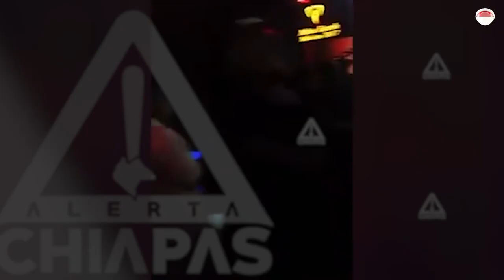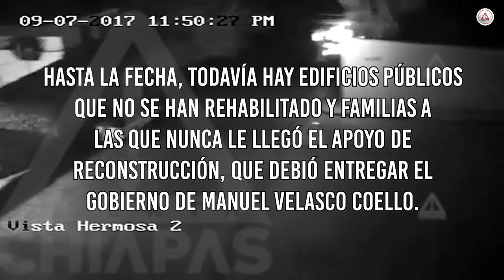A seis años del terremoto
Eran las 11 de la noche con 49 minutos del 7 de septiembre de 2017. Esa noche quedó marcada en la memoria de los chiapanecos, el terremoto de 8.2 grados dejó una estela de tristeza.